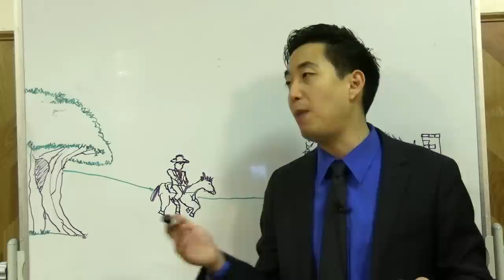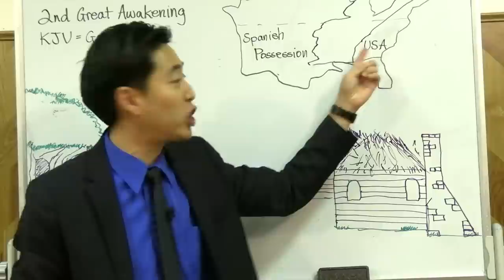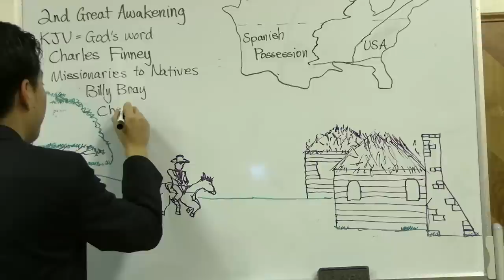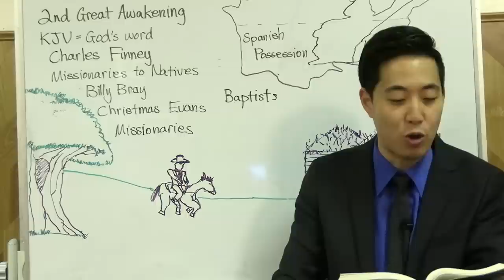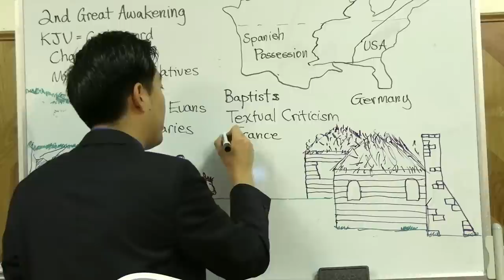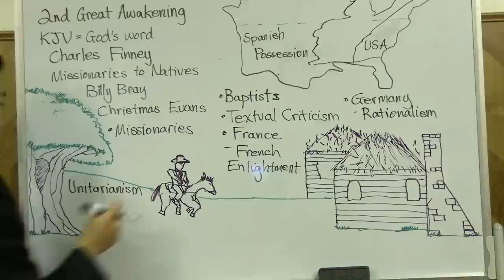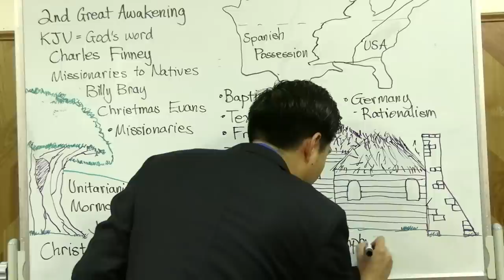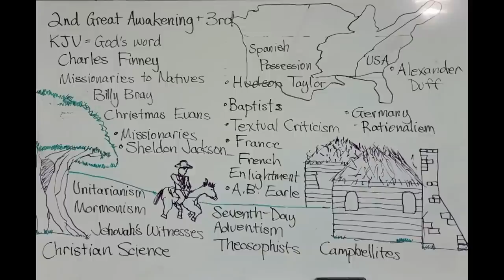History of 7th-Day Adventists, Christian Science, J.W.s & Mormons | Intermediate Discipleship #97